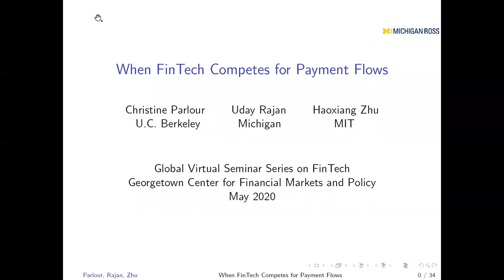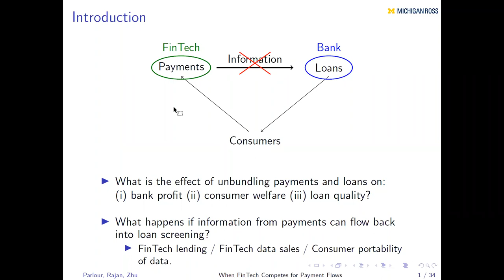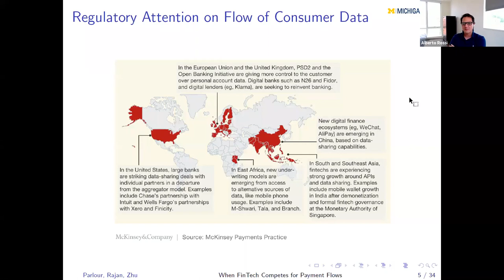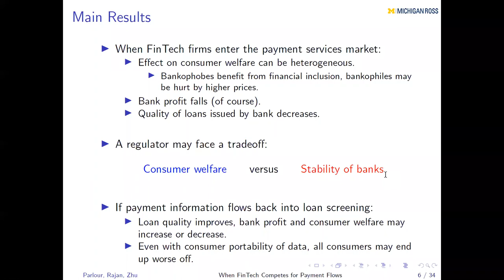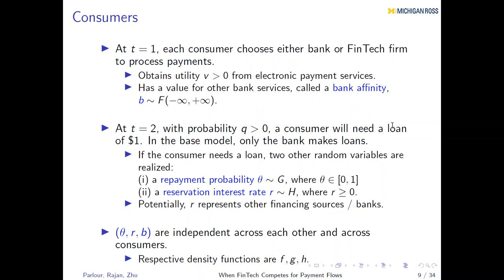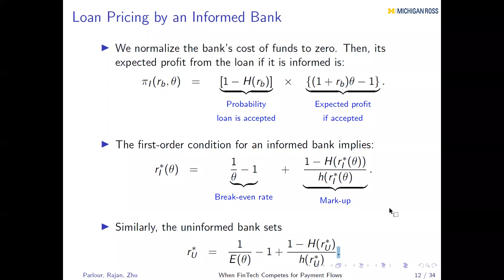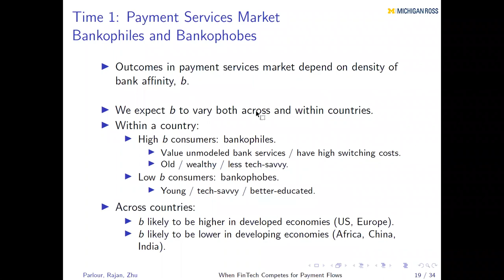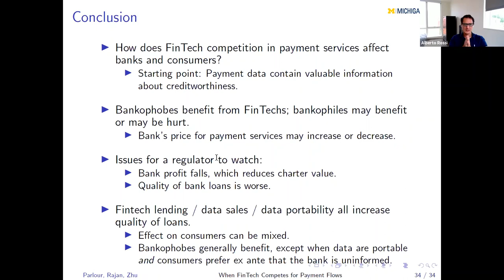Uday Rajan- Global Virtual Seminar Series on Fintech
To promote continuity in research, the Georgetown Center for Financial Markets and Policy (CFMP) @GUFinPolicy has been hosting a Global Virtual Seminar Series on Fintech via Zoom. Our plan is to involve researchers interested in Fintech in the U.S. and around the world as both speakers and participants.

Uday Rajan, Stephen M. Ross School of Business at the University of Michigan, gives a presentation on his paper, “When FinTech Competes for Payment Flows.”

To read Uday Rajan's paper and information about the other seminars, please go to the Center for Financial Markets and Policy's